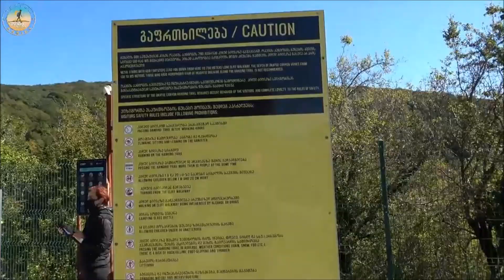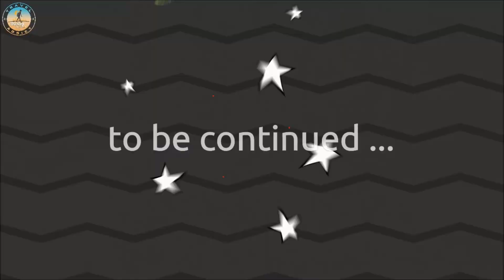Martvili Canyon მარტვილის კანიონი Part 1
Martvili Canyon Day Tour from Tbilisi allows you to unwind as you enjoy the picturesque countryside and one of Georgia’s most stunning canyons.
Martvili Canyon is a picturesque landmark of water and rocks, located 50km west of Kutaisi. It is 5 km from the town of Martvili, and 2 km from the village of Gachedili (which gave the canyon its other name, Gachedili Canyon). In 2016, the canyon’s tourist infrastructure was improved: new paths and bridges were built, and the boats that take tourists down the river were upgraded .